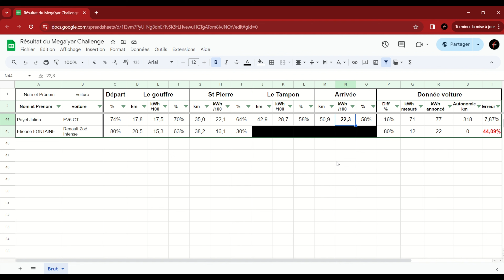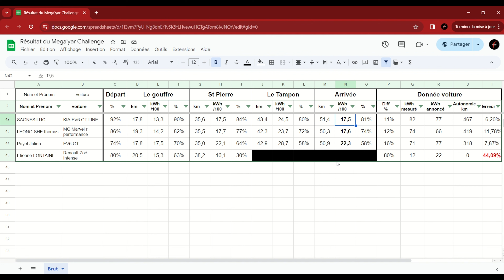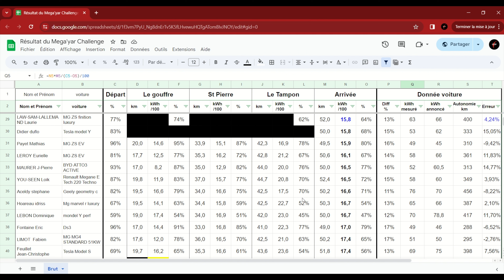Le Mega'yar Challenge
Nous devions le faire, nous l'avons fait !
Encore merci à tous les participants et à nos partenaires qui ont rendu cet évènement possible.

A très vite pour d'autres évènement électrifiés (et n'hésitez pas à aller faire un tour sur les sites de nos partenaires !)

🔌 Restez branchés, roulez électrique avec Stator ! ⚡️🌍

0:00 Introduction
1:30 Présentation des véhicules
4:30 Le but du challenge
7:40 Tirage au sort
15:13 Classement final